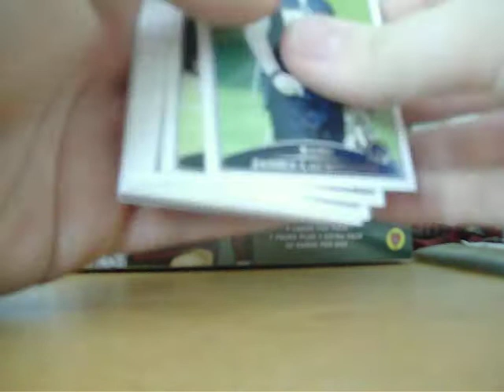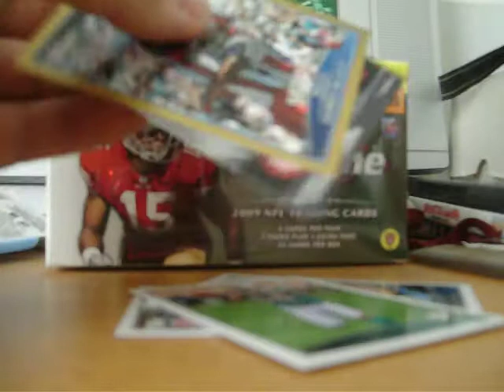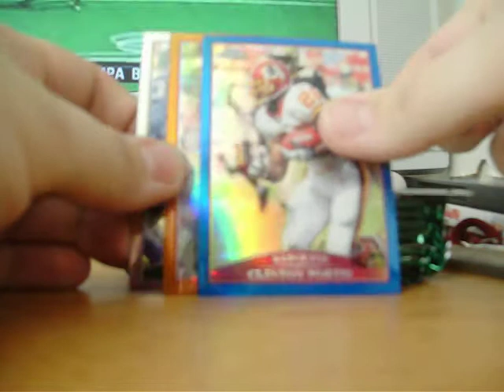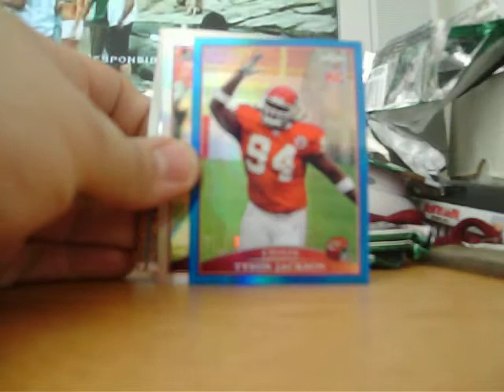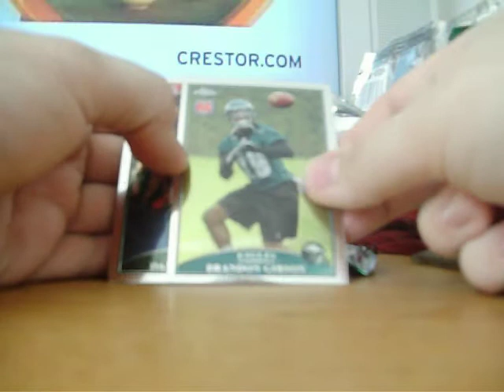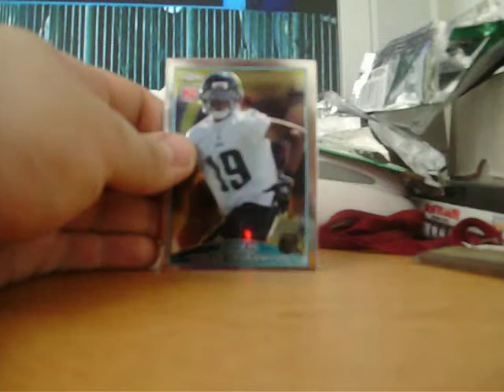Retail Blaster Break of 2009 Topps Chrome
The addiction continues. can I get lucky again...or should I have quit while ahead?